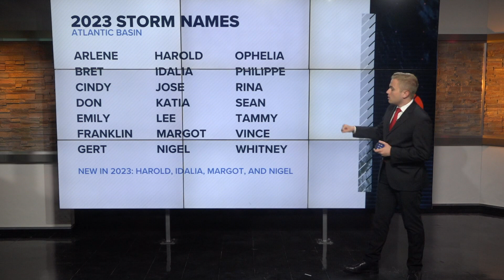WATCH: What to expect for the 2023 Atlantic Hurricane Season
The 2023 hurricane season has arrived and forecasters are expecting a near-normal season ahead. That means we can expect to see tropical storms, hurricanes, and major hurricanes in the Atlantic basin.

Even though Central Georgia is not on the coast, we can see our fair share of impacts from tropical systems. In fact, the biggest flood in Central Georgia history came from a tropical storm in 1994. Not to mention, the devastating agriculture economic impact from Hurricane Michael in 2018.

Here's what you should know for the 2023 hurricane season.
NAMES
Names from tropical systems are determined by the World Meteorological Organization and are recycled every six years. If a storm is devastating enough, a country can request that a name be retired and never be used again. The United States did this in 2022 with Hurricane Ian.

Here are the names for the 2023 season.

Arlene
Bret
Cindy
Don
Emily
Franklin
Gert
Harold
Idalia
Jose
Katia
Lee
Margot
Nigel
Ophelia
Philippe
Rina
Sean
Tammy
Vince
Whitney
This list was most recently used in 2017. The names Harold, Idalia, Margot, and Nigel replace Harvey, Irma, Maria, and Nate.

Hurricane Harvey brought devastating wind impacts to the Texas coast and widespread flooding to the Houston metro area. 13WMAZ's sister station, KHOU, was even flooded out of their studios and had their signal knocked off the air. The United States requested the name Harvey be retired.

Hurricane Irma made landfall in southwest Florida, came up the peninsula, entering central Georgia and causing widespread damage while doing so. The United States requested the name Irma be retired.

Hurricane Maria struck Puerto Rico as a high-end category 4, knocking our power to most of the island and even the radar used to monitor the storm. Many in the US territory are still feeling the impacts from Maria today. The United States requested the name Maria be retired.

FORECAST
NOAA forecasters are expecting a near-average season with 12-17 named storms, 5-9 hurricanes, and 1-4 major hurricanes. The government agency has 70% confidence in this forecast.

Dr. Philip Klotzbach, a forecaster specializing in Atlantic basin seasonal hurricane forecasts at Colorado State University, agrees with 13 named storms, 6 hurricanes, and 2 major hurricanes.

In 2022, we saw 14 named storms, 8 hurricanes, and 2 major hurricanes. It's worth noting that the season started on a quite note with only three named storms between June and August. Most of the activity came in the fall, after September 1.

A big change from last year - La Niña is no more. Waters in the equatorial Pacific ocean have warmed, causing wind shear to be not as conducive in the Atlantic for development. Just because La Niña is over does not mean El Niño immediately takes over. We will be in a neutral phase for the short-term, entering hurricane season.

THE CONE
The iconic forecast cone shows the potential track for the center of a tropical cyclone. The National Hurricane Center uses forecast error from past years to determine the cone's width at different forecast time. The storm is expected to stay in the cone two-thirds of the time, and track outside of the cone one-third of the time.

Bottom line, the cone does not show where impacts are expected, only the where the center is forecasted to go. Even then, the expectation is that the center stays within the cone only two-thirds of the time.